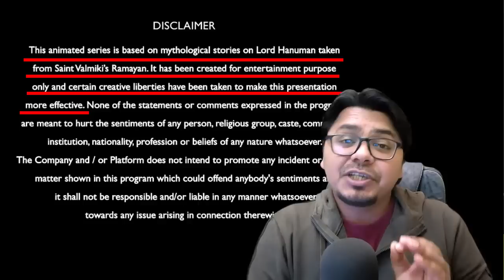The Legend of Hanuman WEB SERIES REVIEW | Yogi Bolta hai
The Legend of Hanuman, ek aisi web series hai jisme aapko hanuman jee se jude sabhi rahasyon ka uttar mil jaayega.
The legend of Hanuman review by Yogi Bolta hai.